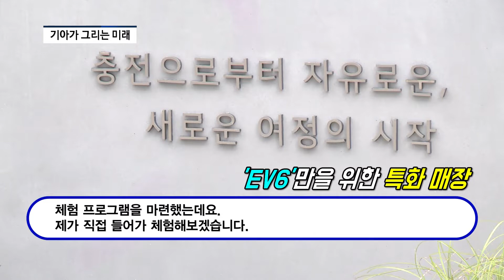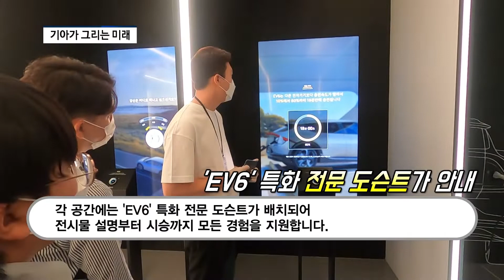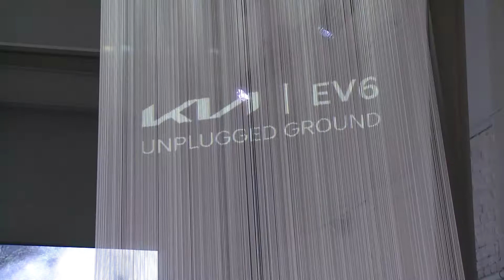기아가 그리는 미래...'EV6 언플러그드 그라운드 성수'에 가봤습니다